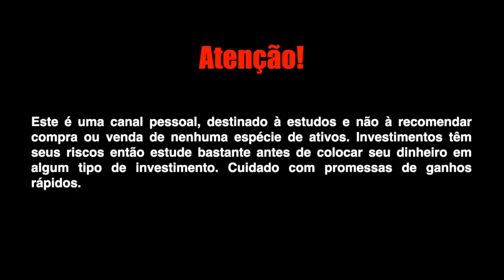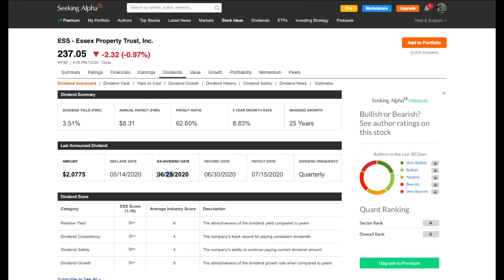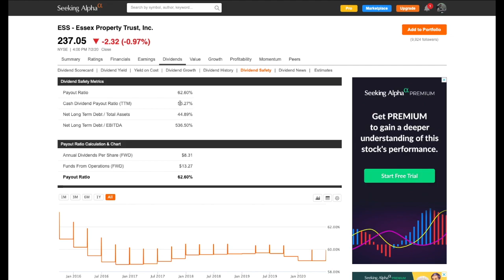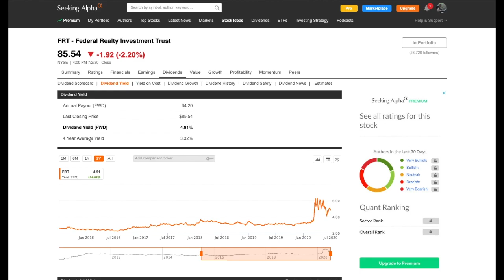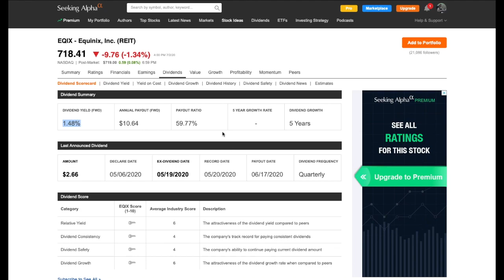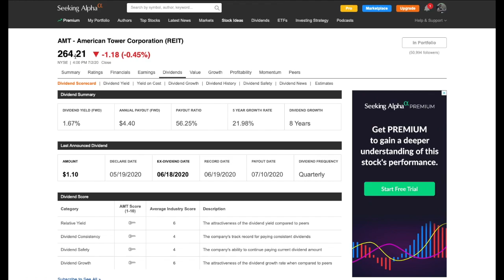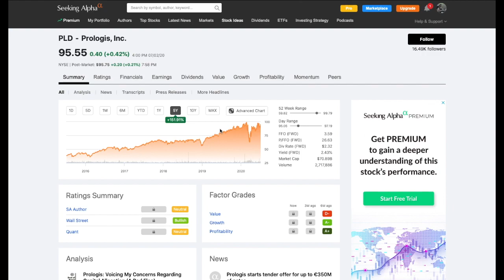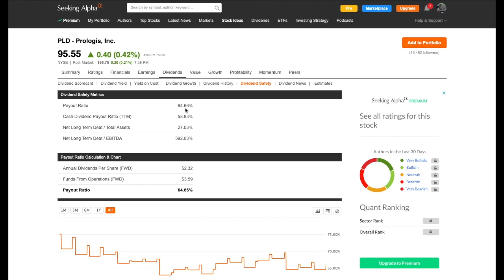5 excelentes REITs e seus dividendos atualizados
Atendendo a pedidos de um seguidor, apresento esses 5 super REITs com seus dividendos atualizados. Esses são REITs com bastante resiliência à pandemia que nos assola e ao meu ver, ainda possuem gordura para queimar até que possam correr riscos de diminuir seus dividendos.

Sendo assim, esperamos que a pandemia termine e que uma vacina seja desenvolvida logo para que tudo volte à normalidade.

Se quiser baixar a planilha de controle financeiro que mostro aqui nos vídeos, basta clicar neste

Quer começar a investir no exterior? Abra conta na Avenue

Ouçam também o BPMCast nos principais players como Apple Podcast, Deezer, Google Play, Spotify ou clique no link abaixo.

00:18 Essex
06:16 Federal Reit
09:30 Equinix
13:00 American Tower
15:48 Prologis